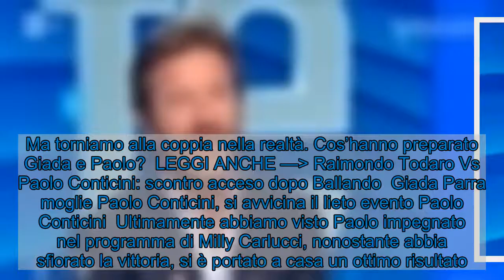Giada Parra moglie Paolo Conticini, quella rivelazione che ha sorpreso tutti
Giada Parra è la moglie di Paolo Conticini, attore e comico italiano. Ma scopriamo cosa hanno annunciato ufficialmente.     Giada Parra e Paolo Conticini sono accanto l’un l’altro da 25 anni. Forse è giunto il momento fatidico. Oggi, in diretta a Domenica In, Conticini sarà ospite per raccontarci la sua carriera, la sua vita privata e l’esperienza a Ballando Con Le Stelle, che lo ha visto classificarsi al secondo posto al fianco della ballerina professionista Veera Kinnunen. Durante i programma televisivo della domenica la coppia di Ballando ci delizierà con una splendida performance. Ma torniamo alla coppia nella realtà. Cos’hanno preparato Giada e Paolo?  LEGGI ANCHE — Raimondo Todaro Vs Paolo Conticini: scontro acceso dopo Ballando  Giada Parra moglie Paolo Conticini, si avvicina il lieto evento Paolo Conticini  Ultimamente abbiamo visto Paolo impegnato nel programma di Milly Carlucci, nonostante abbia sfiorato la vittoria, si è portato a casa un ottimo risultato. L’attore ha speso delle bellissime parole per la sua partner, ma si è lasciato andare anche ad una dichiarazione importane sulla moglie. Ebbene, il fatidico giorno si avvicina, la bellissima coppia ha annunciato che dopo la pandemia si uniranno con un rito in chiesa. I fan non vedono l’ora. Tra Paolo e Giada sembra scorra un forte e solido amore. La moglie lo sostiene sempre in tutto, infatti, anche in quest’ultima avventura, non ha fatto mancare il suo tifo.    LEGGI ANCHE — Paolo Conticini, retroscena sulla sua vita privata: un uomo misterioso  Paolo ha continuato con il dire che deve molto a Ballando, ed è grazie a questo programma se è riuscito a conoscersi ancora meglio. Infine ha concluso dicendo che nella semifinale hanno dovuto costruire una coreografia su un momento intimo della loro vita e l’attore si è concentrato sulla morte del nonno. Un’esperienza difficile, ma allo stesso tempo molto gratificante.      Visualizza questo post su Instagram      Un post condiviso da PAOLO CONTICINI (@paoloconticini)